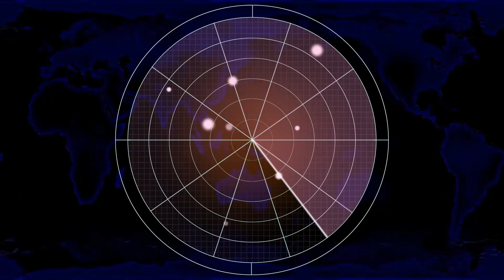Red Alert 2 - Too slow to stop the nuke - Extra Hard Mod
Matejch
SK

Song : Simpsonill - Chainsaw Fight
Song: Simpsonill - Earth Defence Force